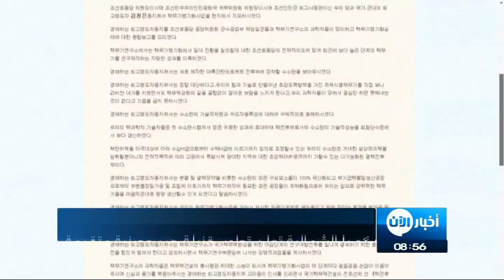03-09-2017 | موجز التاسعة صباحاً.. لأهم الأخبار من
أبرز العناوين:
- قادة داعش يفرون من الحويجة وبحوزتهم ملفات مهمة
- هجوم لقوات النظام على حي جوبر وعين ترما بريف
- %70 من متطرفي أوروبا يعيشون في
- كوريا_الشمالية تعلن تطوير قنبلة هيدروجينية متقدمة
- حريق غابات في لوس_أنجلوس وإجلاء سكان منطقة مجاورة